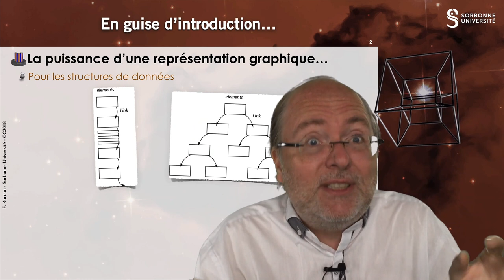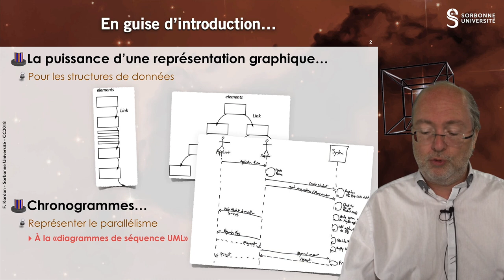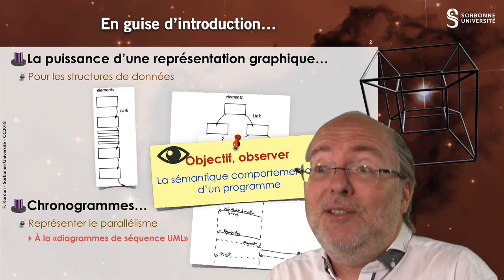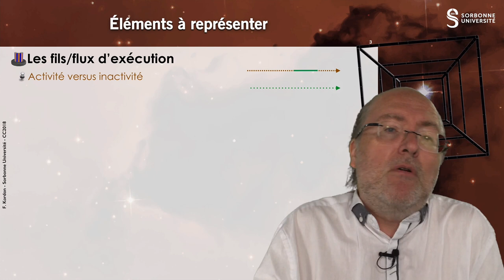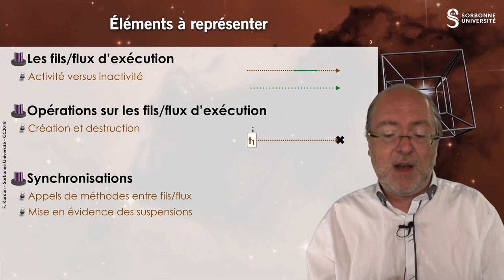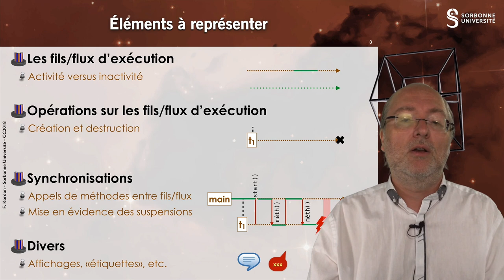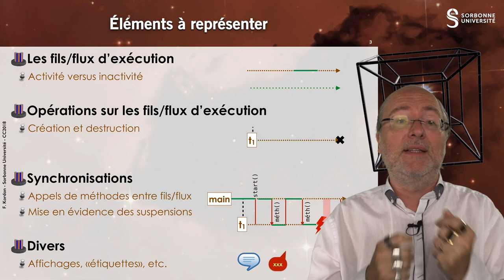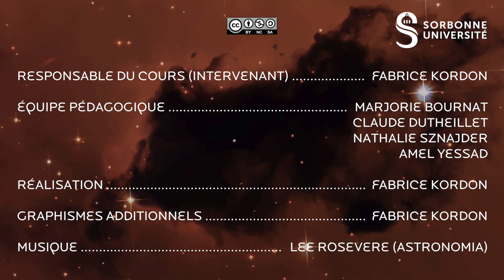015 - Chronogrammes (révisée)